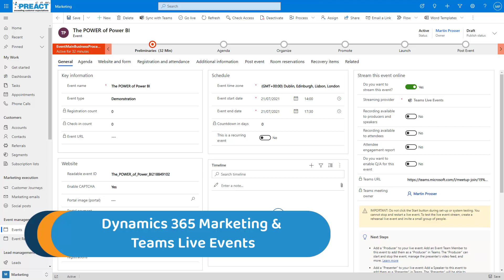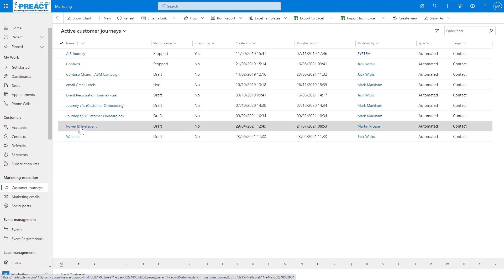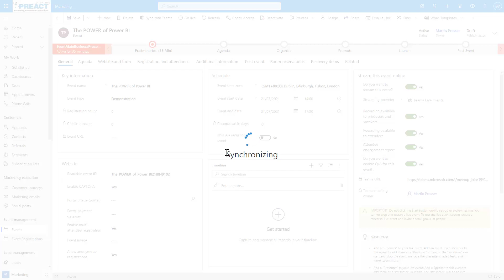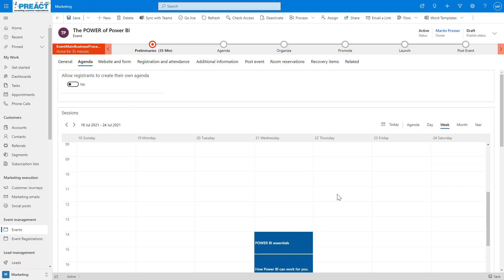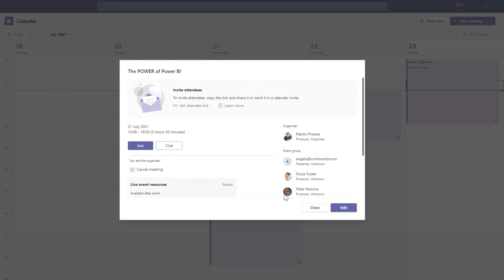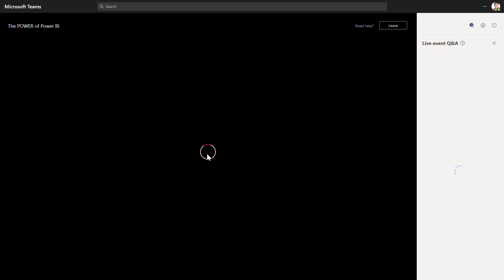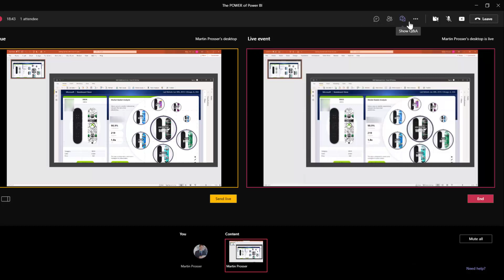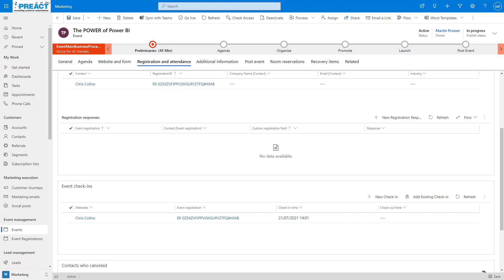Run Webinars With Microsoft Teams Live Events and Dynamics 365 Marketing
Using native integrations between Microsoft Teams and Dynamics 365 Marketing, optimising the promoting, enrolment, live event experience and post-event follow up, of all your webinar style online events!

No longer use a third party webinar application, that requires you to extract the event data and then import it into Dynamics. Seamlessly deliver the live event, before exporting the attendance data into Dynamics and using it to personalise customer journeys.

Content timestamps:
0:00 Introduction
0:15 Creating a New Live Event in Dynamics Marketing
1:40 Creating Customer Journeys
2:36 Synchronise Data Between Dynamics Marketing and Microsoft Teams
3:30 Setting Presenter and Producer Roles
5:00 Live Event Experience for Presenters
6:18 Live Event Experience for Attendees
8:20 Access Teams Event Data into Dynamics Marketing